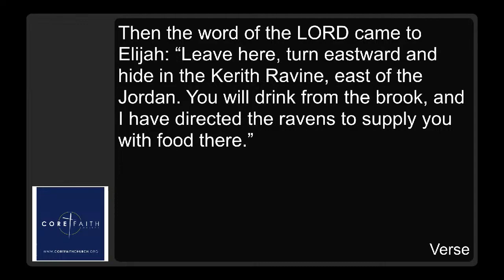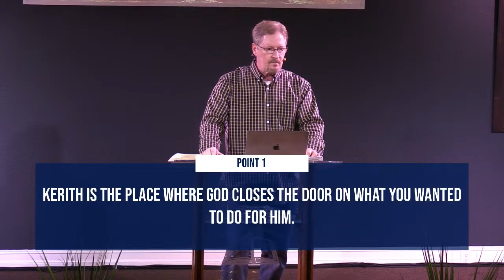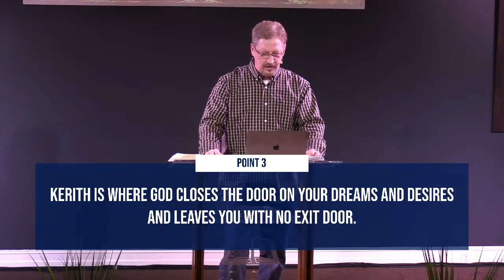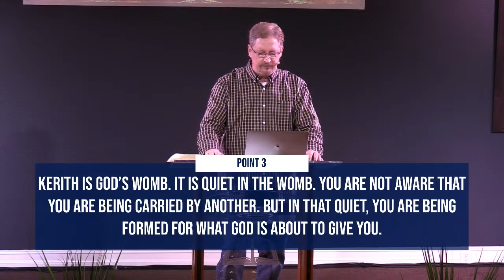Core Faith Church | Trials of Living in Kerith | Rick Ray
Rick Ray helps us understand that when Kerith interrupts our lives, we may feel bewildered, off balance, and sometimes fearful. However, God is always there to guide us.

👉 If you're new here and looking to get connected, WELCOME! to take that next step and learn more about our church."
🙏Or if you need prayer, let us know by filling out the prayer form and someone will be in touch"